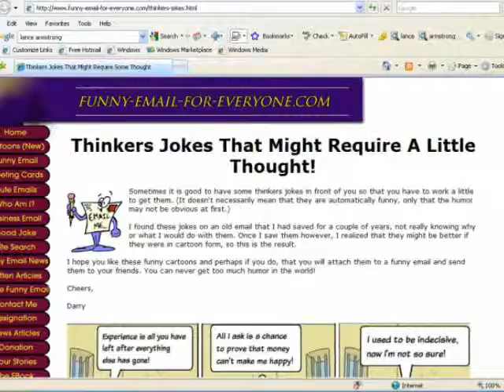Animated cartoons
Unique, funny, animated cartoons and jokes - just for you.